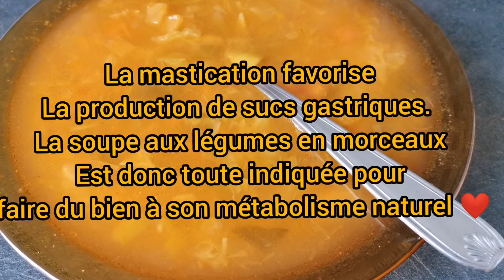Ma soupe me fait du bien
Soupe aux légumes
Mastiquer favorise la production de sucs gastriques, processus indispensable à une bonne digestion et donc une meilleure assimilation de nos aliments.
Mrrme si vous aimez mieux les soupes veloutées, pensez à alterner avec les soupes en morceaux.
Bon appétit 🤗